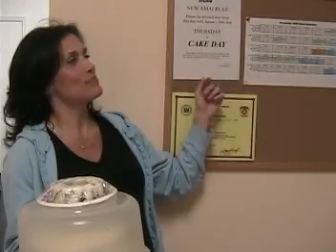"The Kung Fu School" Episode 1 part 2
Parody of the tv show "The Office". A documentary film crew takes you behind the scenes. See the inner working and office relationships at a full time martial arts school in Bear, Delaware.